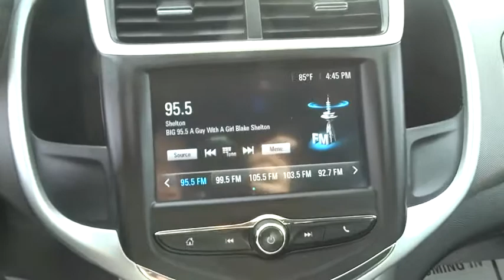2016 Chevrolet Impala Limited Elgin, St. Charles, Glendale Hts. Naperville, Aurora, IL 19538A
Summit White Used 2016 Chevrolet Impala Limited available in Elgin, Illinois at McCue Chevrolet. Servicing the St. Charles, Glendale Hts. Naperville, Aurora, IL area.
2016 Chevrolet Impala Limited LTZ - Stock#: 19538A - VIN#: 2G1WC5E34G1148984

McCue Chevrolet
2015 E Main St, St

Come see this 2016 Chevrolet Impala Limited LTZ. Its Automatic transmission and Gas/Ethanol V6 3.6L/217 engine will keep you going. This Chevrolet Impala Limited features the following options: TRANSMISSION, 6-SPEED AUTOMATIC, ELECTRONICALLY CONTROLLED WITH OVERDRIVE (STD), SUMMIT WHITE, SEATS, FRONT BUCKET (STD), LTZ PREFERRED EQUIPMENT GROUP Includes Standard Equipment, LICENSE PLATE BRACKET, FRONT, ENGINE, 3.6L SIDI DOHC V6 VVT (300 hp [223.7 kW] @ 6500 rpm, 262 lb-ft of torque [353.7 N-m] @ 5300 rpm) (STD), EBONY, FRONT LEATHER SEATING SURFACES, AUDIO SYSTEM, AM/FM STEREO WITH CD AND MP3 PLAYBACK seek-and-scan, digital clock, auto-tone control, Radio Data System (RDS), automatic volume, TheftLock and auxiliary input jack (STD), Wipers, front intermittent, and Windows, power with driver Express-Down and passenger lockout. See it for yourself at McCue Chevy, 2015 E. Main St, St. Charles, IL 60174.